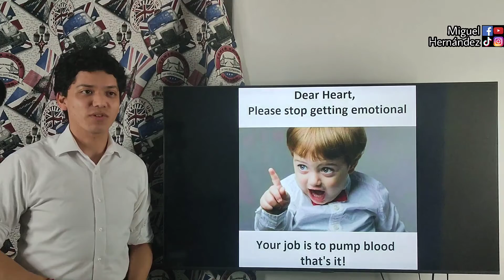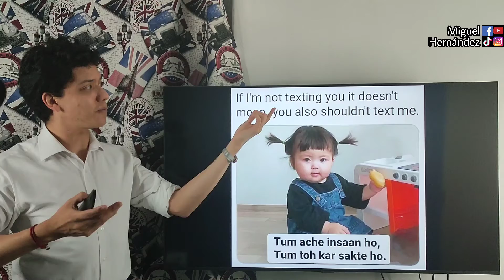¡Aprende inglés con MEMES! parte 24